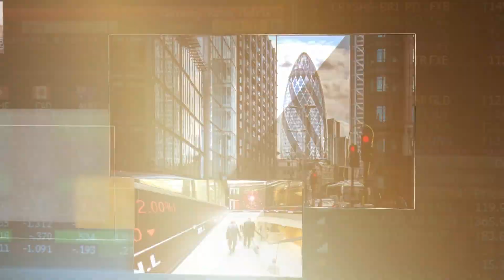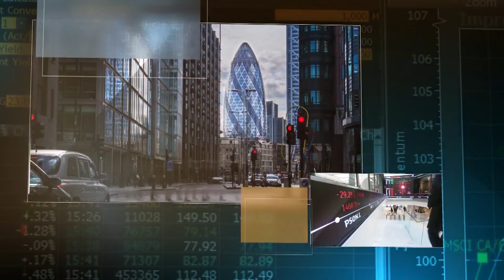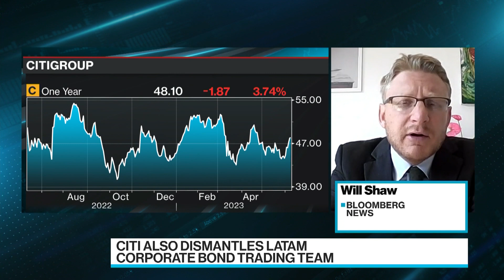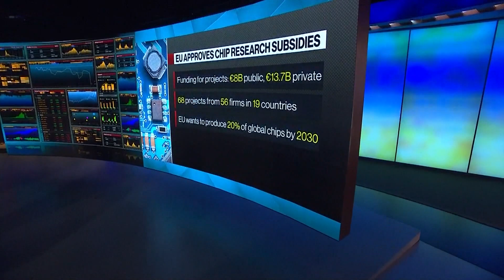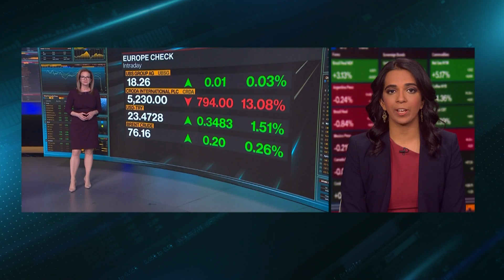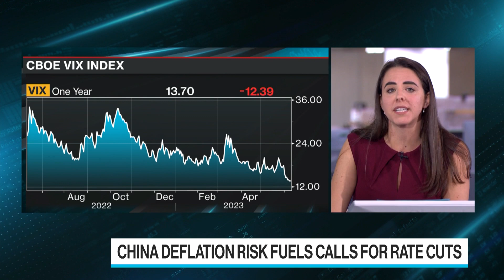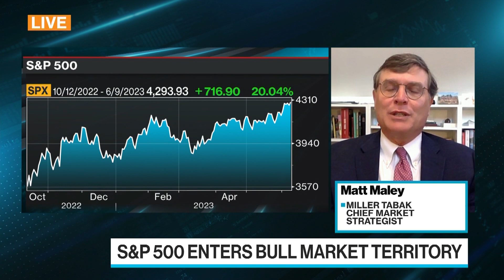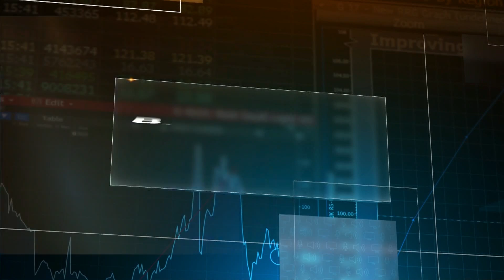'Bloomberg Surveillance: Early Edition' Full (06/09/23)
Bloomberg Surveillance: Early Edition, live from London and New York. Francine Lacqua, Anna Edwards, and Kriti Gupta deliver the latest news and analysis on the markets with leaders in global finance and economics. UBS Global Wealth Management Head of Equity Strategies Claudia Panseri and Miller Tabak Chief Market Strategist Matt Maley discuss the S&P 500’s journey to a bull market amid growing warnings about a global recession.